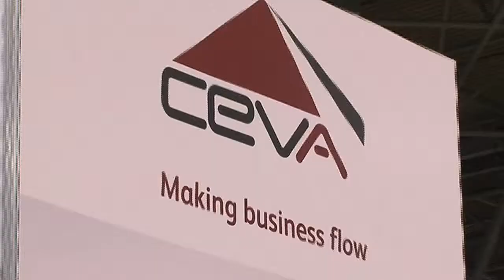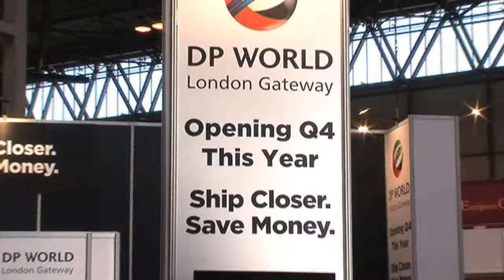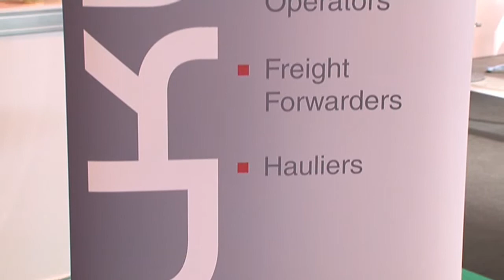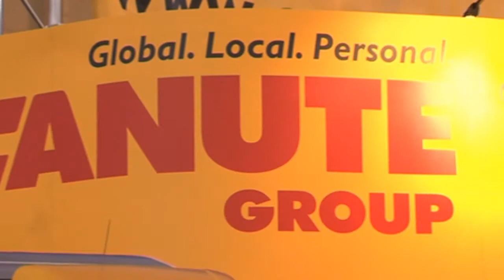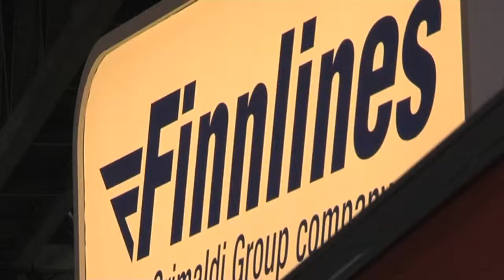MULTIMODAL 2013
Multimodal 2013 Highlights Video